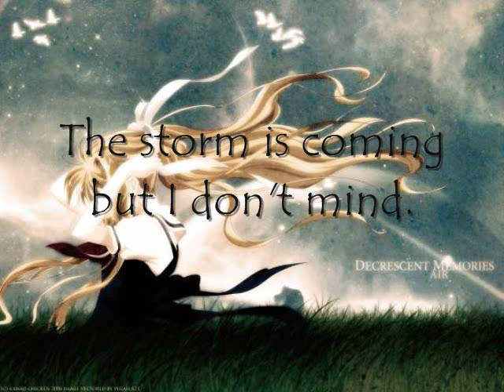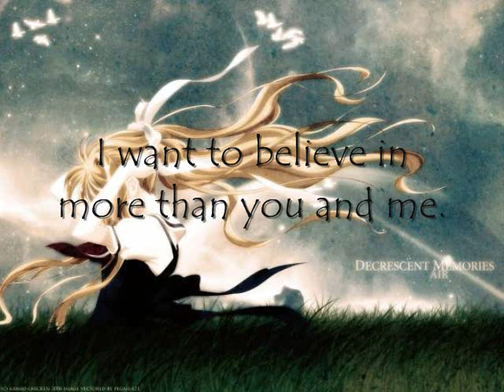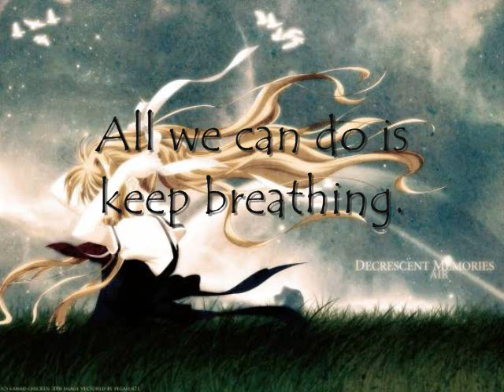Keep Breathing - [ Ingrid Michaelson ] - Lyrics!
This was fun to make. I honestly think this is a great song for the anime AIR. I'm not sure why but, it just suited it some how.